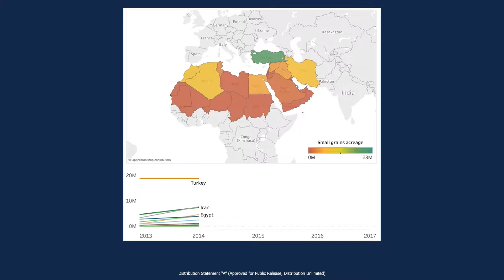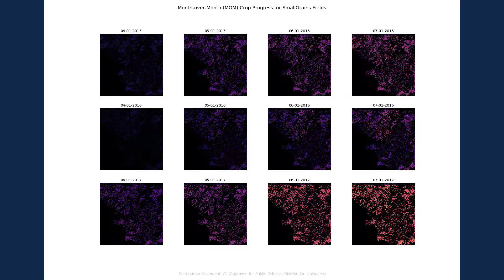DARPA SBIR: Descartes Lab Satellite Imagery Analysis - Dr. Joe Evans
Satellite imagery analysis for automated global food security
forecasting.